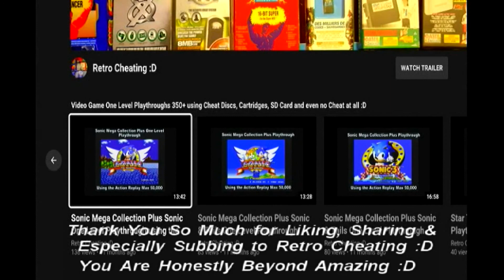Indiana Jones & the Staff of Kings One Level Playthrough using the Wii Action Replay SD Card :D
This is a one-level playthrough of Indiana Jones & the Staff of Kings using the Wii's Action Replay SD Card to give me Various Cheats. Therefore in proper 90's style TV sound playthrough, I finally play this game again :D

An example of how to get the Action Replay to work on the Wii :D but before that unfortunately from what I can see from the action replay menu, you can not add new games or cheat codes to this cheat device.

1: First thing you have to do is make sure your Wii is up to date. You go to Wii options, Wii setting screen 3 then press a on Wii system update which gives you the latest firmware update which should be 4.3. You will also have to update your calendar to the correct year, day, month, hour for me when typing this it was 9.5.2019 and the time was 3.11 I'm a late sleeper lol To do this you go to Wii options, Wii settings screen 1, calendar then change the date and time to what it is now.

2: Second thing you do is again go to Wii options, Wii settings screen 2 then press a on internet then console information to get your Wii console 12 digit/letter serial number / mac address.

3: Third thing you do is type into your browser to take you to the download action replay code list which you will need to install onto your sd card. At this point, you will have to register your console mac address, your license key and put your region setting for example mine was Europe.

Unfortunately, the license key cannot be shared and as you are sharing your console address I guess the download will only work for this console. Therefore buying used copies of the action replay for Wii can be risky.

4: Once downloaded after entering your above details for your unique download you have to transfer the contents of the download to the sd card that comes with this product. In order to do this, I used a USB SD card reader or hopefully your laptop comes with one. Once this is transferred take your Wii SD and put it in the front of the Wii SD slot.

5: Now go to your Wii Main Menu go to the right mail icon (Wii message board), click on the calendar, then you should see a mail icon from the day you downloaded the action replay code list. Also hopefully your calendar is up to date otherwise you might not see this mail icon due to conflicting dates from the download and what your Wii console days it is. You will see the day you downloaded the action replay code list for me it was 7.5.2019.

6: At this point, you will click on that mail icon for me the date was 7.5.2019, this will take you to a screen saying Wii action replay with the SD card on top of the logo. Click on that and it will generate the code list after a min its a bit slow at this point. Then use the Wii remote to highlight a game which turns the title into a bold, blue highlighted icon. Then click on the bottom right icon which says view code list. Then tick the codes you want to use and then click on the words start the game with codes. Also, make sure you use the game codes selected to your region code like mine was for Mortal Kombat Armageddon the (EU) code list.

Also, I have noticed that some of the codes for the games do not work but thankfully the codes I wanted for House of the Dead 3 do work as opposed the codes for Lego Star Wars which did not, unfortunately, work for me personally but might for you.

Hopefully, after viewing this SD Card in action, it will convince you it's worth buying just to complete Indiana Jones & the Staff of Kings or any other Wii game :D